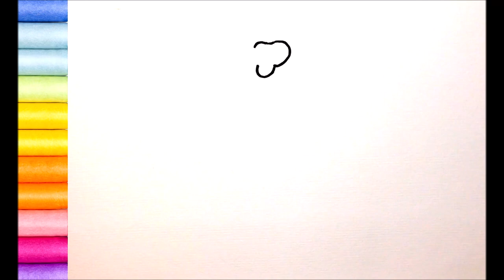How to draw Abigail Hardscrabble from Monsters University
In this video we learn to draw Abigail Hardscrabble from Monsters University with crayons.